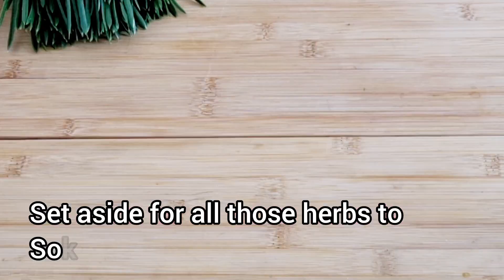Comforting One-Pot Mince and Potatoes: A Hearty and Delicious Meal in a Single Dish.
Comforting one-pot mince and potatoes is a classic dish that combines the savoury flavours of ground beef, potatoes, and a variety of vegetables into a hearty and delicious meal The dish is typically cooked in a single pot, making it easy to prepare and clean up after.

This dish can be easily customized by adding your favourite herbs and spices or by using different types of vegetables depending on what's in season. It's a versatile recipe that can be adapted to suit a variety of tastes and preferences.

Overall, comforting one-pot mince and potatoes is a delicious and satisfying meal that is perfect for busy weeknights or anytime you need a warm and comforting dish.